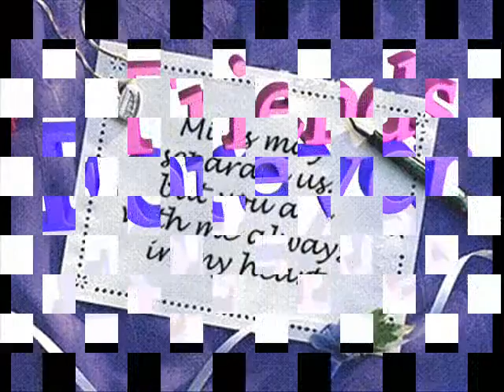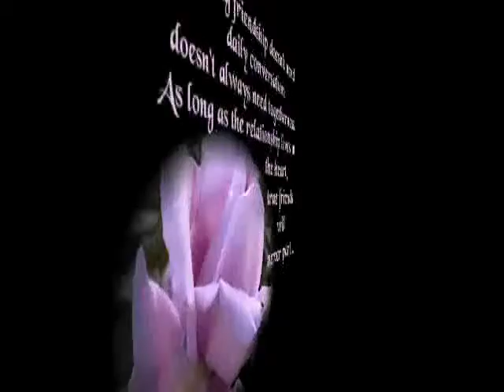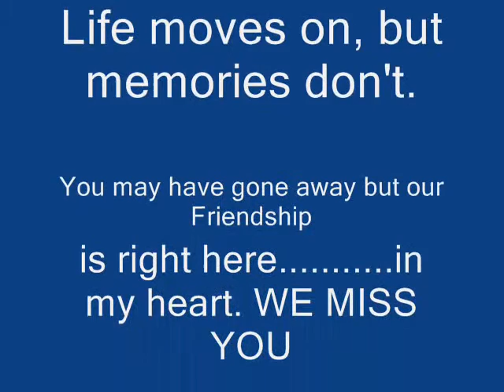HEMCHANDRA MEMORIAL P.T.T.I( 2013 2015)...........INCREDIBLE MEMORY